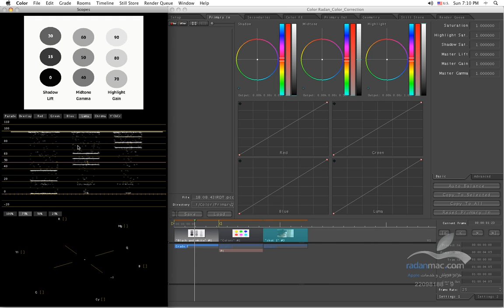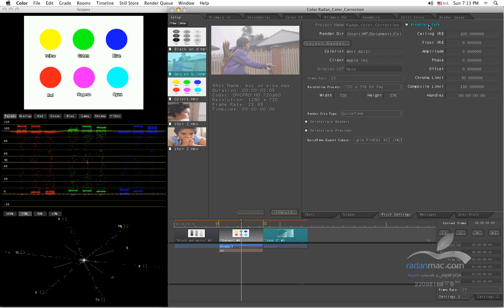7. Apple Color - Broadcast Safe - Persian